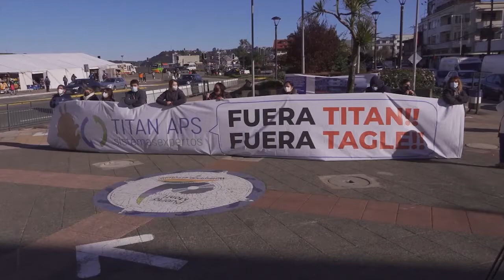DEBIDO A UNA SERIE DE VARIABLES INTERNAS Y EXTERNAS QUE HACEN INVIABLE CONTINUAR CON EL PROCESO...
Debido a una serie de variables internas y externas que hacen inviable continuar con el proceso de implementación de la nueva Ficha Clínica Electrónica, de mutuo acuerdo con la empresa Sistemas Expertos e Ingeniería de Software Limitada, el Servicio de Salud Del Reloncaví decidió poner término anticipado al contrato.

La decisión se fundamente conforme a lo dispuesto en el artículo 9.1 de las bases administrativas de la licitación 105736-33-LR20, y no significará ningún costo financiero para el Servicio de Salud del Reloncaví.
La Dirección del Servicio de Salud Del Reloncaví está trabajando en un plan de contingencia para enfrentar esta nueva etapa, la que será comunicada oportunamente a los directores y equipos de los establecimientos